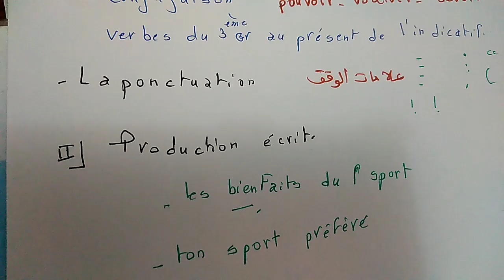شروحات حول فرض الفرنسية الثاني للأولى متوسط